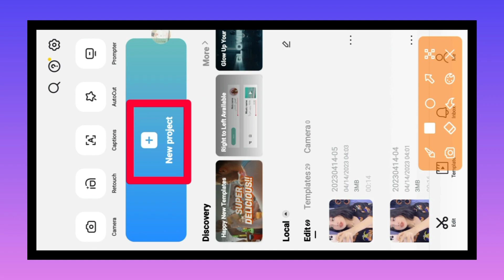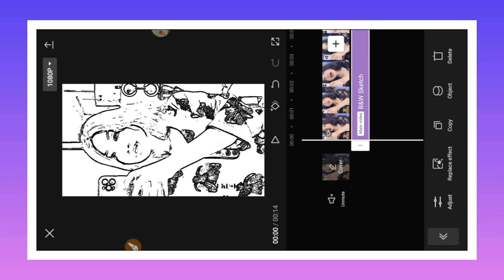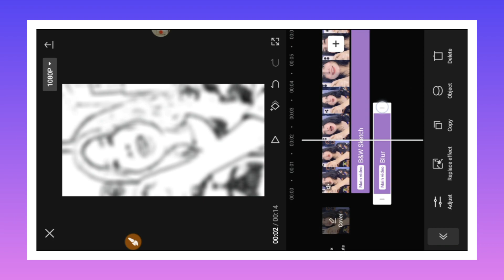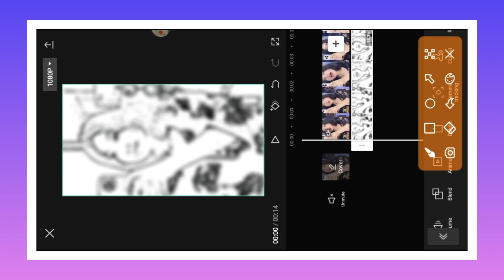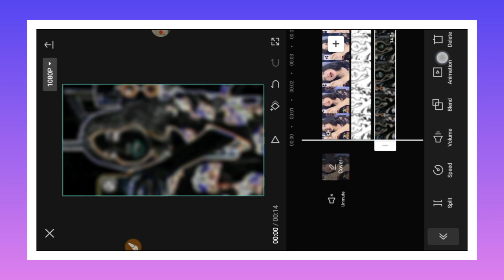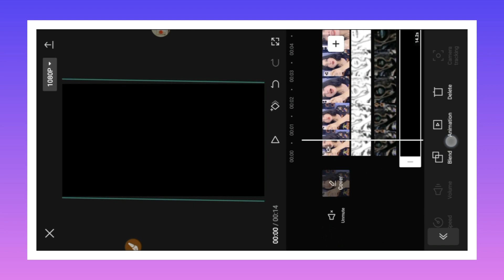TikTok New Trending Black Effect Video Editing In Capcut || HDR Black Effect Editing In Capcut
Hello
Its Me MalikShahabSkills

Beat 3 Anh capcut template tutorials !!

In today Capcut video editing tutorial I'll tell you how to You make tiktok new viral trending Beat 3 Anh Sinhala Capcut template effect in capcut on Your Mobile Phone

Capcut template love
CapCut link template
Capcut template new trend hola
New trend capcut template alight motion
Capcut template new trend
capcut video editing new trend 2023 tamil
capcut viral template link 2022
capcut viral template link
capcut viral template
capcut template new trend 2022 link
capcut template
capcut video editing tutorial new trend
baby girl birthday video editing capcut
capcut birthday video editing girl
capcut birthday video editing